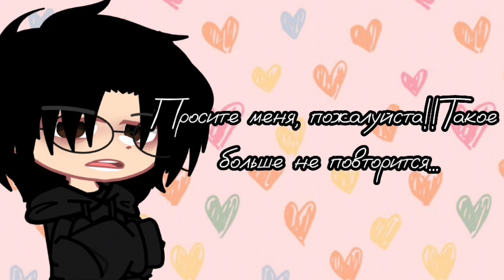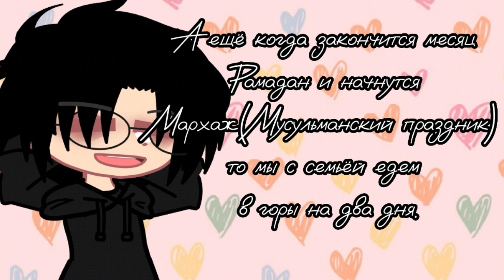⟨Очень важная информация...⟩ ⟨Простите пожалуйста...⟩ ⟨Yaha×⟩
хех...